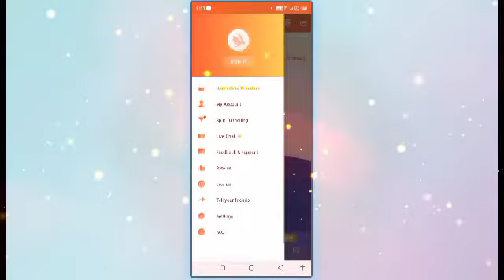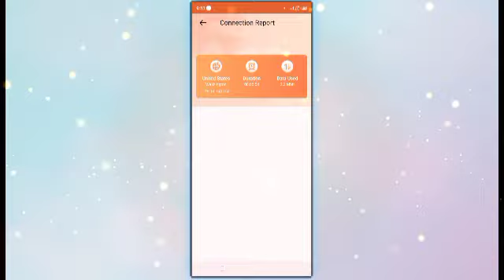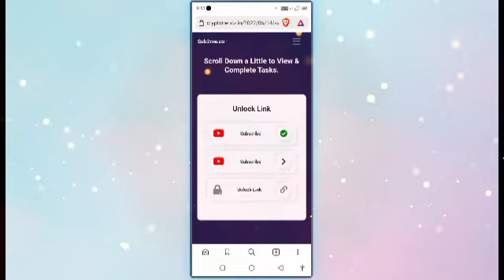complete method to use turbo VPN | turbo vpn free fire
today video topic is about complete method to use turbo VPN, turbo vpn how to use, turbo vpn free fire

Turbo VPN is a free and unlimited VPN proxy, offering you a fast VPN connection and stable VPN servers. You can access your favorites sites, improve your gaming experience and stay anonymous online. Download Turbo VPN now to enjoy fast, private and safe internet.

Install Turbo VPN now:
✔ Unlimited and free VPN
The best unlimited free VPN proxy for android. You can enjoy unlimited free VPN service and free VPN proxy servers anytime, anywhere.

✔Access websites with secure Turbo VPN
Unblock sites and apps at super stable and fast VPN speed. Connect to Turbo VPN free vpn proxy servers, access geo-blocked content, forum, news, social network such as Twitter or Facebook, immediately.

✔ Anonymous connection by Turbo VPN
Turbo VPN protects your network under WiFi hotspot or any network condition. You can browse anonymously and securely without being tracked. Military-grade AES 128-bit encryption to secure WiFi hotspot. IPsec protocols and OpenVPN protocols(UDP / TCP) to mask your online identity. Secure your internet connection and guard your sensitive data wherever you are.

✔Streaming and gaming with super fast VPN
Stream videos, live sports and TV shows on YouTube, Netflix without buffering. Listen to popular songs on any music player whenever you want. Improve your gaming experience with fast Turbo VPN servers.

✔Turbo library is out now! Let's read all the free books together.
Relax and immerse yourself in the most exciting and addictive stories. Discover free novels on Turbo anytime, anywhere. Turbo VPN puts free eBooks at your fingertips. Find your favorite genre to read now!

✔User-friendly VPN experience

One tap to connect to a free VPN proxy server. Turbo VPN works with WiFi, LTE, 3G, and all mobile data carriers.

As an Turbo VPN user you will enjoy
*Unlimited and free VPN servers
*Anonymous and secure internet
*Freedom to browse any sites
*Stream anything you want
*Military-grade encryption

 TOPIC ▪️

turbo vpn kya hai

turbo vpn kaise use kare

turbo vpn kise chalaye,

turbo vpn in android